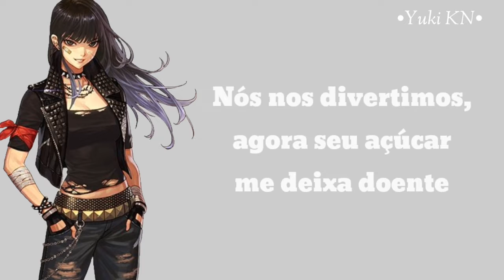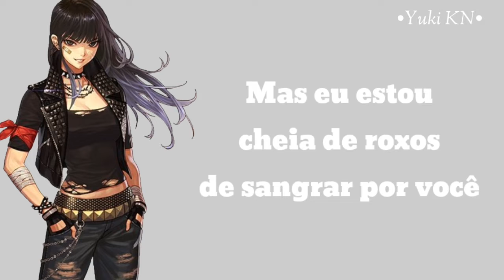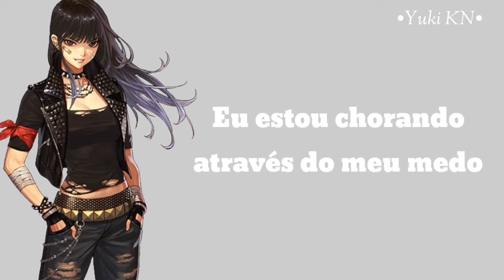• Joke's On You • Charlotte Lawrence • Tradução/Legendado •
•Créditos•

•Apps usados•

☆Kinemaster

☆Ibis paint

•Letra•

Drag me to death, like a lit cigarette
Took my last breath, like the smoke from my lips
I've lied for you, and I liked it too
But my knees are bruised, from kneelin' to you
I've had enough, but you're too hard to quit
We've had our fun, now your sugar makes me sick
But my makeup's ruined

And now I'm laughin' through my tears
I'm cryin' through my fear
But baby, if I had to choose
The joke's on you

God knows I've tried to be kind
But I will just lay down and die
Wearin' a fake smile

My heart's gone bad, now it won't beat for you
You had your laugh, now I won't play the fool
But I'm black and blue, from bleedin' for you
You strike the match, burn me out so fast
Look what we had, now it's turned to ash